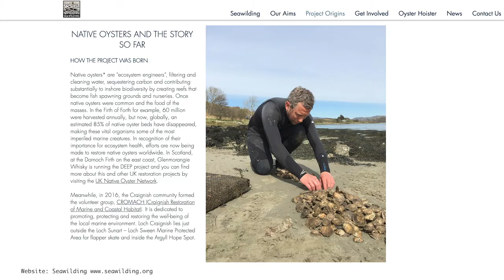Rewilding Britain - Seawilding 1 Million Oysters in the UK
Overfishing depletes all marine life impacting the whole environment and transforming waters once teeming with life into an aquatic gravel park. Fishing’s vested interest is incredibly powerful, and politicians have listened to that for years, and not listened to the communities who are witnessing the destruction of a common resource.

Wild native oyster populations were once the essence of marine ecosystems around the UK coast. They have declined by more than 95 per cent thanks to overfishing. Native oysters can be a building block for rewilding the loch’s marine life.

They are ecosystem engineers and are superb water filters. Unbelievably, a single oyster is able to clean almost 40 gallons (200l) of seawater every day. They also create oyster “reefs”, which provide nursery grounds for fish, and protection for saltmarshes and other fragile coastal ecosystems.
In  Loch Craignish, on the west coast of Scotland, The sea loch, in Argyll and Bute, is popular with fisherman, sailors and tourists. Danny Renton, a radio documentary maker and founder of the Seawilding project, wants to restore the loch’s marine life to its former glory. At Loch Craignish, where there would once have been millions of oysters and now there are only small clusters of a few hundred.

Thanks to lottery funding of 225,000 60,000 native oysters have been released earlier this month, with thousand more to follow over a five year period. The pioneering project aims to reintroduce a million native oysters back into its waters.

There will be so many benefits - Marine scientists will monitor their impact on water quality, and schools will visit to learn about marine life and conservation. It’s part of a growing cohort of oyster restoration projects in Scotland and around the UK, from Falmouth in Cornwall to Mersea in Essex.

Rewilding is the practice of giving the land and sea back to nature and sea rewilding is about putting marine conservatio back into the hands of the communities.

References

"oysters and celery_Thanksgiving" by NOAA's National Ocean Service is marked with CC PDM 1.0